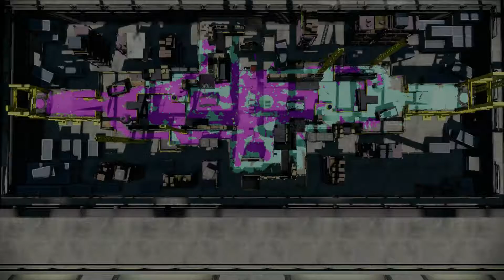Splatoon: (Squad Battle) 2s w/ Cosmic Ep. 17